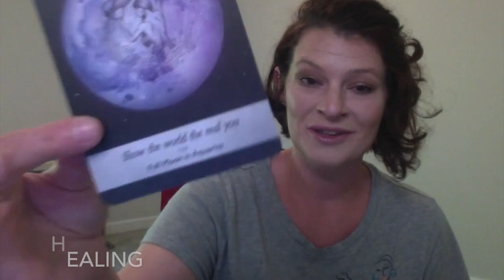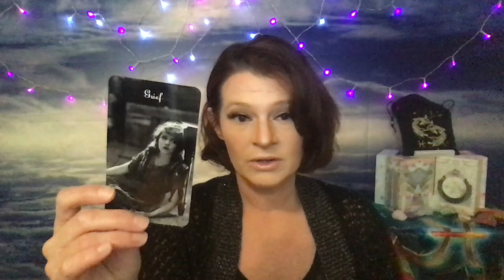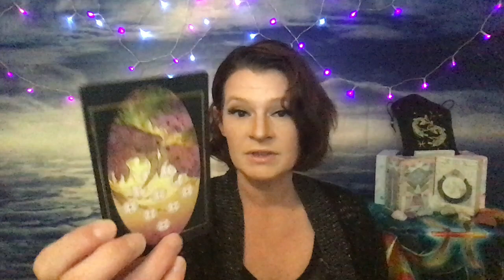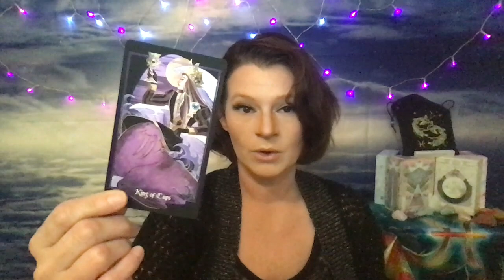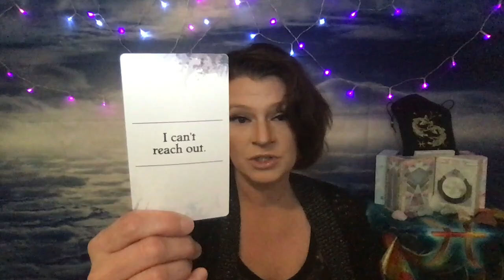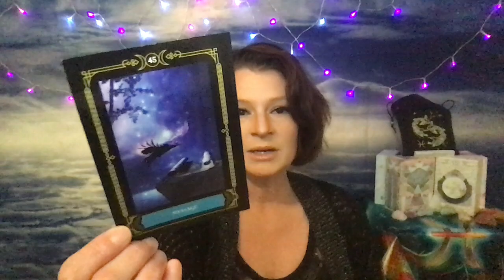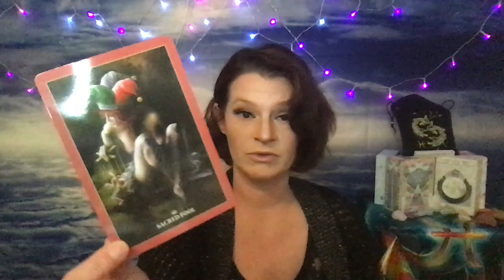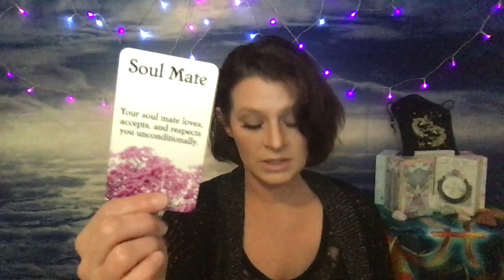Twin Flame Reading🔥DM to DF: "Of course I love you. You inspire me to focus on me! I'm not my past”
Twin Flame/Soulmate Tarot Reading.

Feminine is bringing herself back into alignment after a very rude ascension process, while masculine is taking his journey more seriously. Those masculines who are truly accepting their awakenings are taking the opportunity to look at all sides: meditation, mantras, even tarot readings. They are embracing the spiritual side and following where Fem has lead.

Zdravo! I am Sasha, better known as DP222. I am an Intuitive Life Coach, Tarot Reader, and Energy Healer; I am also a Twin Flame in Union with my Counterpart. Since my awakening in 2019, I have found my mission in helping others through awakening, as well as free themselves from illusion, fear, and negative karmic cycles so they can achieve inner union.

Still Obsessed with Your Twin Flame? Kick The Habit with These 7 Easy Steps

You all are amazing and I couldn't have gotten this far without you.

Decks I used in this reading:

Tea Rose Oracle
Wisdom of the House of Night Oracle
Children of Litha Tarot
The Hidden Truth V2
Magick of You Oracle
Fin de Siecle
Light Visions Tarot
Confessions From your Divine Counterpart Vol 1 & 2
Archangel Raphael Oracle
Goddess of the Moon Oracle
The Luminous Spirit Tarot
Messages of Love Oracle
Moonology Oracle

My Channel Wishlist

You don’t have to be a Twin Flame to retain services. I would be happy to work with you on your situation and come up with something that would work.